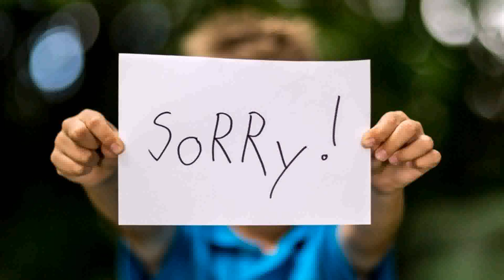House Garden Design Philippines (see description) (see description)